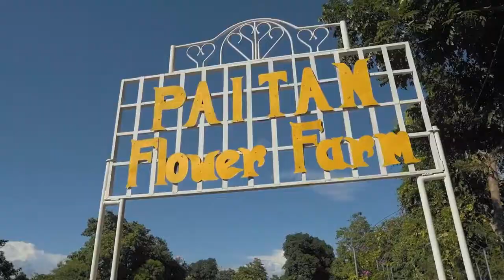Bayombong Hymn ALS Bayombong 2 District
This video is created for the virtual moving up ceremony of ALS Bayombong 2 District. Due credits are given to the sources of the video clips used in the production of the video.